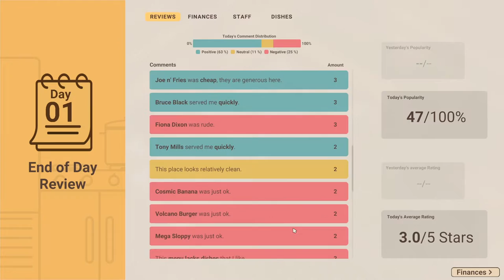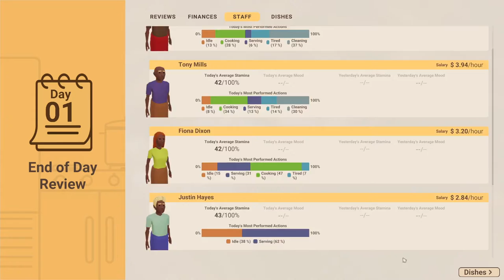Recipe for Disaster - Ep 1 - Campaign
RecipeRecipe for Disaster is a restaurant management sim with a devious social twist. Contend with wilful staff, questionable cooking skills, demanding customers, and unreliable suppliers as you embark on a culinary misadventure to become the ultimate head chef!